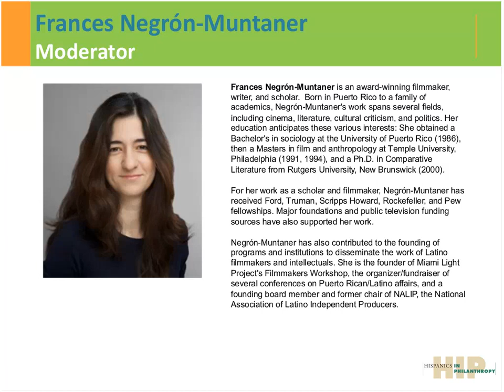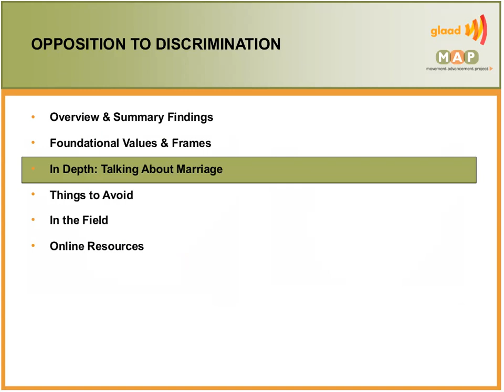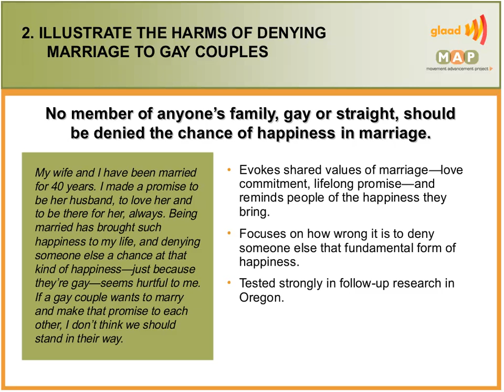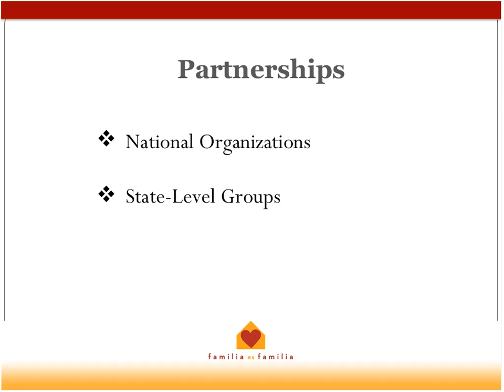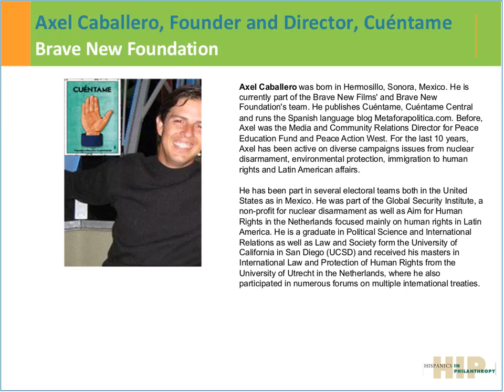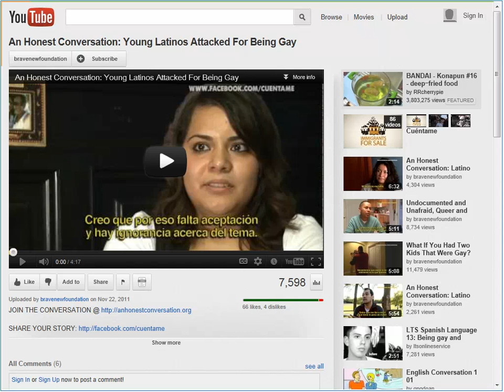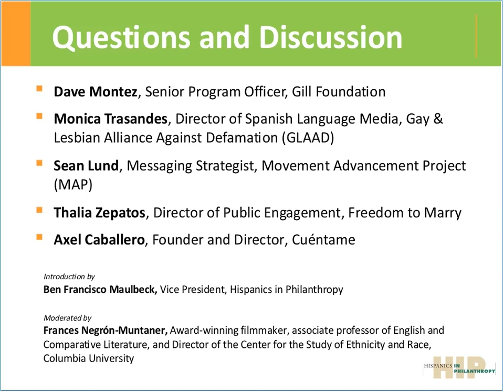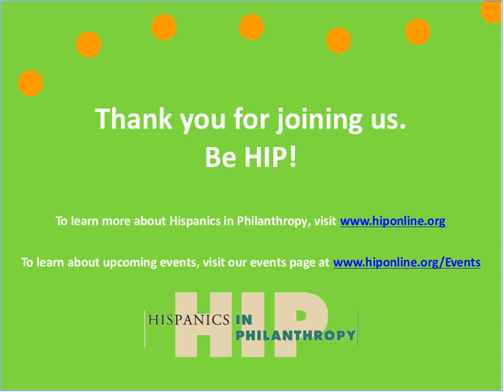HIP Philanthropy Lab Using Strategic Communications Tools to Advance Equality for LGBT Latinos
Join this HIP Philanthropy Lab for a rich discussion on using strategic communications to advance equality for LGBT Latino communities. Learn about recent research on effective messaging on LGBT issues in Latino communities and innovative campaigns on immigrant rights, marriage, and familia, making use of both social media and traditional media. What communications strategies are effective for building ties across LGBT and Latino communities, and for advancing equality of LGBT Latinos? Where are the gaps, what's next, and what role can funders play in advancing this work?

Featuring:

Axel Caballero, Founder and Director, Cuéntame, Brave New Foundation

Sean Lund, Messaging Strategist, Movement Advance Project (MAP)

Dave Montez, Senior Program Officer, Gill Foundation

Monica Trasandes, Director of Spanish Language Media, Gay & Lesbian Alliance Against Defamation (GLAAD)

Thalia Zepatos, Director of Public Engagement, Freedom to Marry

Moderated By:

Frances Negrón-Muntaner, Award-winning filmmaker, associate professor of English and Comparative Literature, and Director of the Center for the Study of Ethnicity and Race, Columbia University